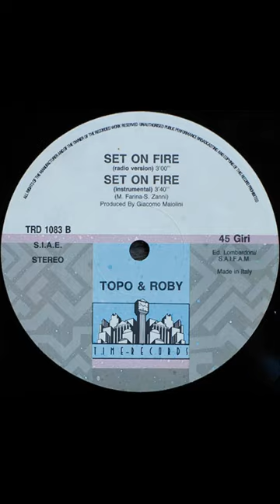Topo & Roby - Set On Fire 1988 (Vocals: Antonella Pepe)